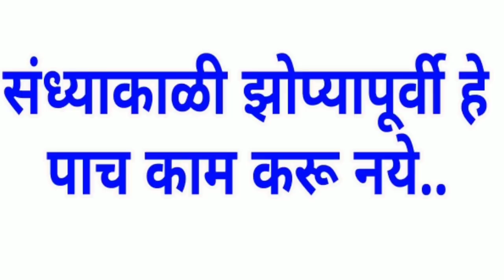स्त्रियांनी झोपण्यापूर्वी हे 5 चुकून करू नये | sandyakali karu naye,marathi vastu shastra niyan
व्हिडिओ आवडला लाइक करा शेअर करा आणि सबस्क्राईब करा.

 धन्यवाद.
जीवन वेध
Jivan vedh